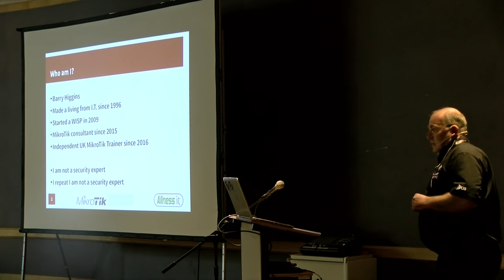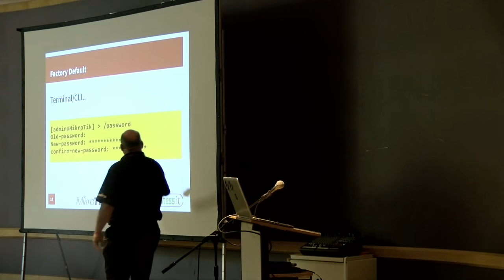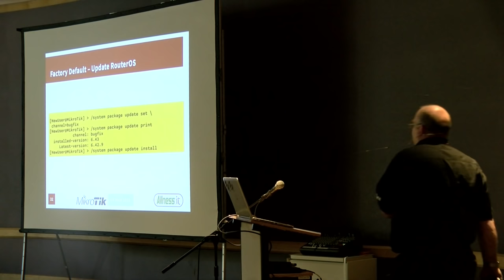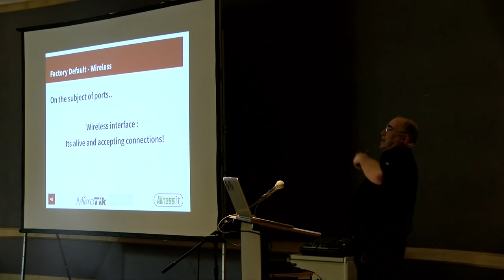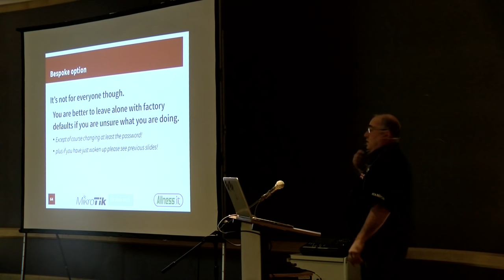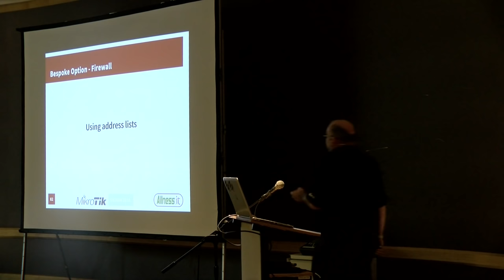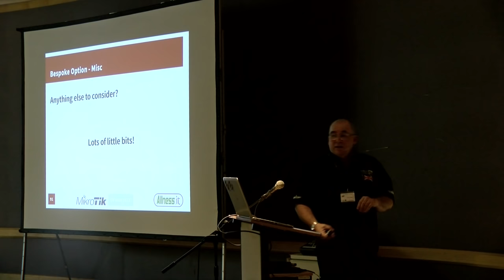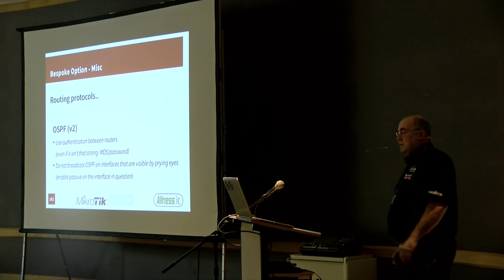Basic security from 'out the box' to more bespoke non-default set ups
Basic security from 'out the box' to more bespoke non-default set ups, Barry Higgins (Allness IT, United Kingdom). Basic security from 'out the box' to more bespoke non-default set ups.  PDF: https